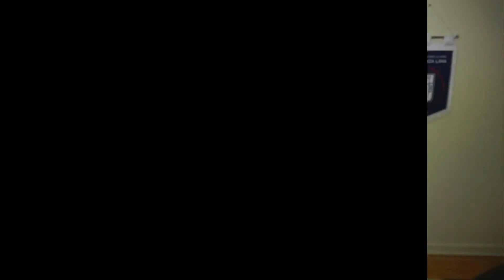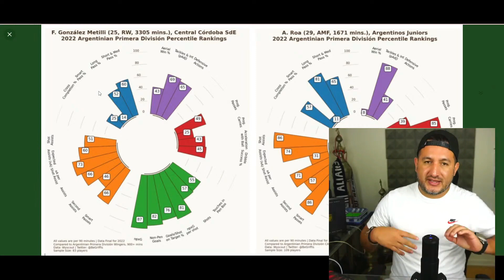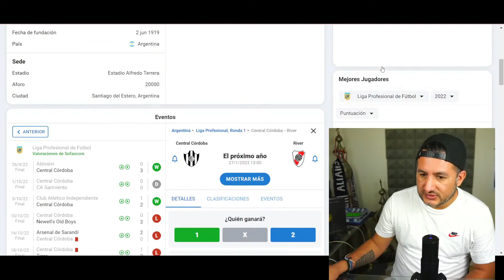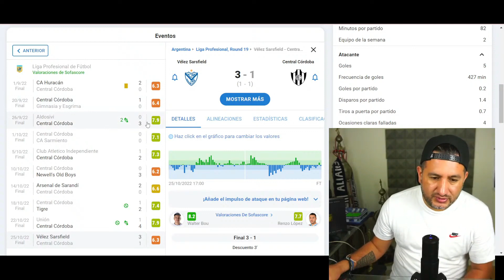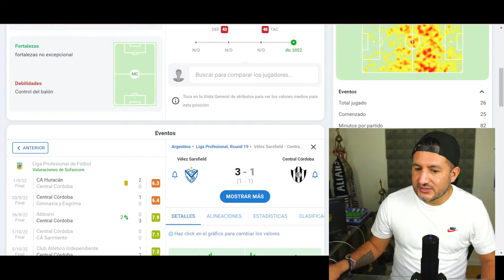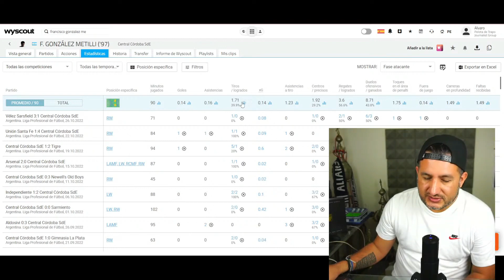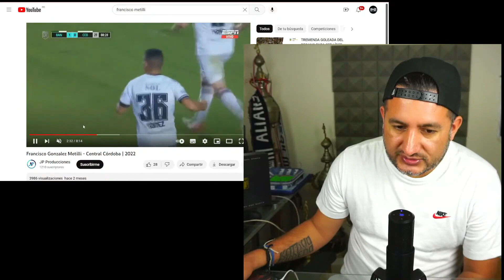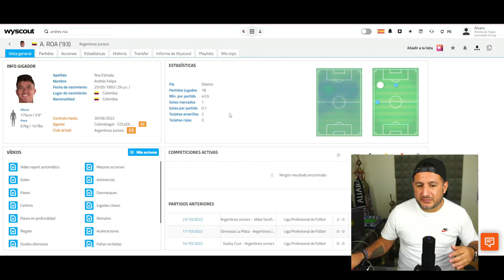EL ÚLTIMO FICHAJE DE ALIANZA ¿QUIÉN SERÁ EL ELEGIDO?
GRACIAS!!!